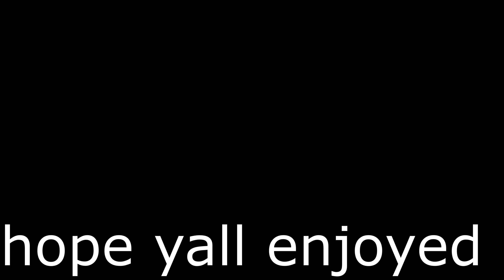Get Bummed Out | Highlights #1 😕